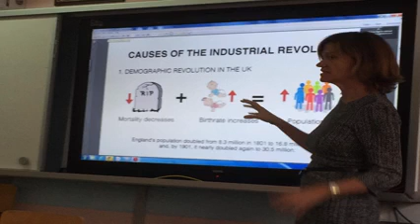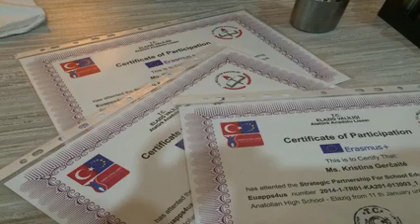Meeting in Elazig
Film about meeting in Elazig made by Turkish team.